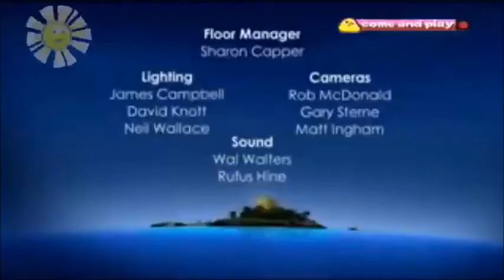JIM HAWKINS LOVES THE DALMATIAN PUPPIE! - Disney Cinemagic HD UK - Friday 28th May 2010